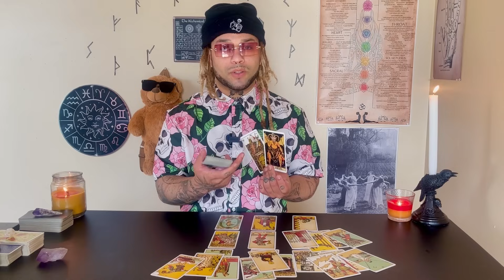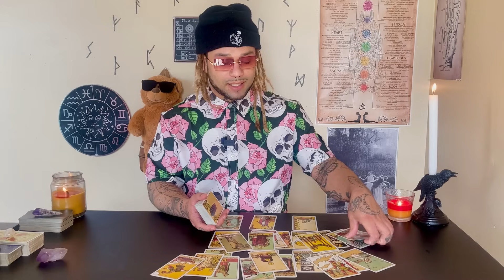ARIES ♈️ they played you for the last time!! moving on & finding peace. U was tired of being tired